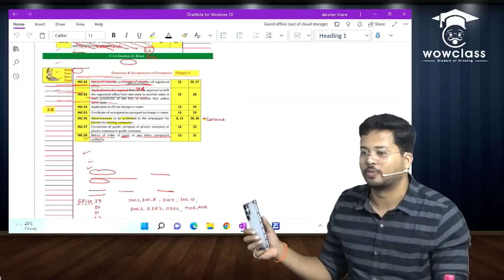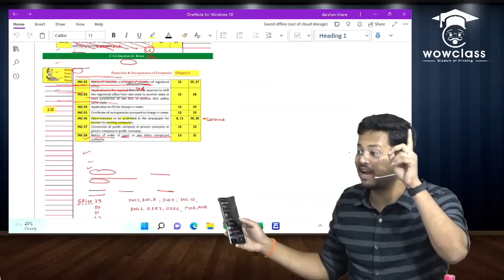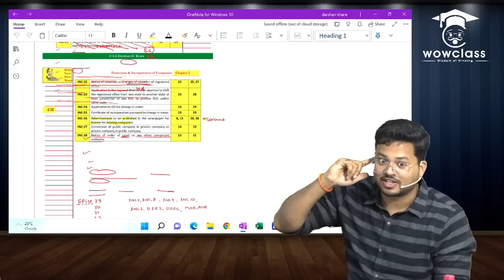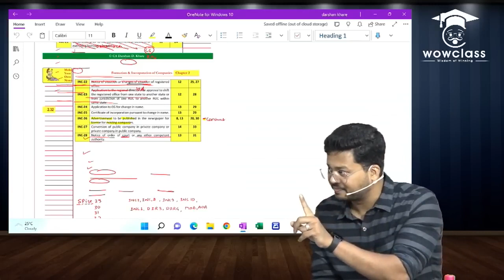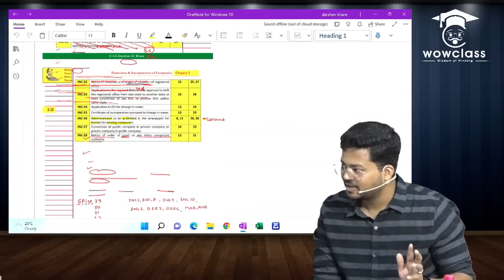Motivational Exam Prepration Tips By CA Darshan Khare | Study hard | Believe in yourself